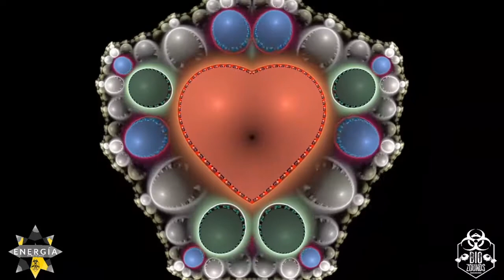E N E R G I A by Bio Zounds. Episode 6. 2/20/21.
Episode 6 of ENERGIA by Bio Zounds, Streamed LIVE through Twitch on 2/20/21.